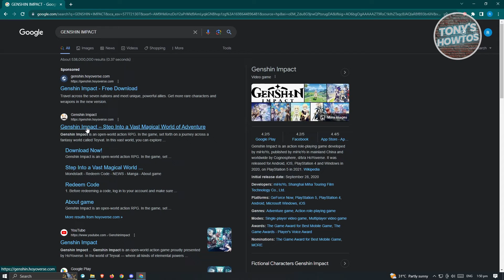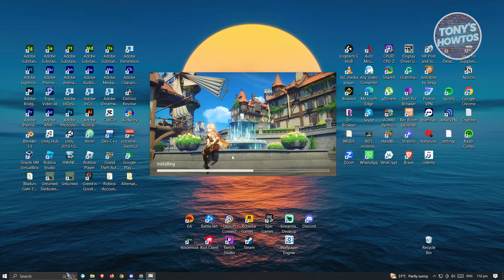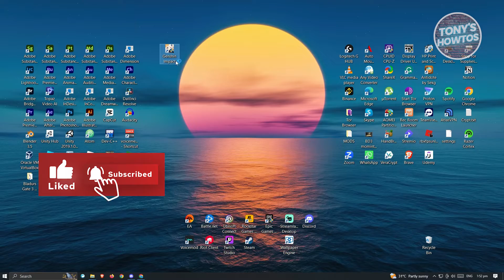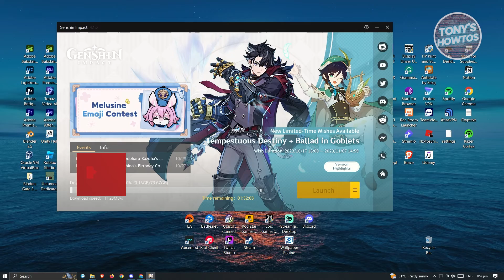How to Download Genshin Impact on PC (2026)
In this video I show you how to download genshin impact on pc in 2026. The quick and easy tutorial how to install and play fast genshin impact on laptop. Do you want to know how to download genshin impact with low storage pc in 2026? Yes? Great!

This is a step by step instruction on how to install genshin impact in windows 10. This is valid for iPhone models 8, X, XS, 11, 12, 13, 14 or higher with iOS 17, 16, 15, 14, 13, 12 and earlier. This is valid for Huawei, Samsung, Google Pixel, Xiaomi and other phones running Android version 11, 12, 13, 14. This is valid for Windows 7, 8, 10, 11. This is valid for Mac.